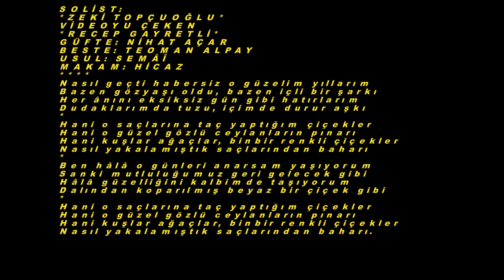Zeki TOPÇUOĞLU-Nasıl Geçti Habersiz O Güzelim Yıllarım (HİCAZ)R.G.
SOLİST:
*ZEKİ TOPÇUOĞLU*
VİDEOYU ÇEKEN
*RECEP GAYRETLİ*
GÜFTE: NİHAT AÇAR
BESTE: TEOMAN ALPAY
USUL: SEMÂÎ
MAKAM: HİCAZ
Nasıl geçti habersiz o güzelim yıllarım
Bazen gözyaşı oldu, bazen içli bir şarkı
Her ânını eksiksiz gün gibi hatırlarım
Dudaklarımda tuzu, içimde durur aşkı
Hani o saçlarına taç yaptığım çiçekler
Hani o güzel gözlü ceylanların pınarı
Hani kuşlar ağaçlar, binbir renkli çiçekler
Nasıl yakalamıştık saçlarından baharı
Ben hâlâ o günleri anarsam yaşıyorum
Sanki mutluluğumuz geri gelecek gibi
Hâlâ güzelliğini kalbimde taşıyorum
Dalından koparılmış beyaz bir çiçek gibi